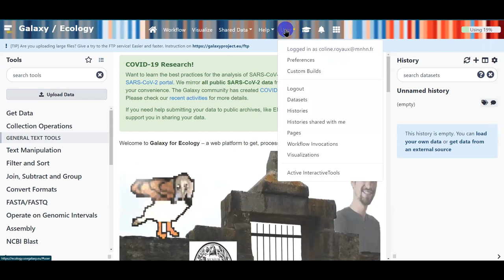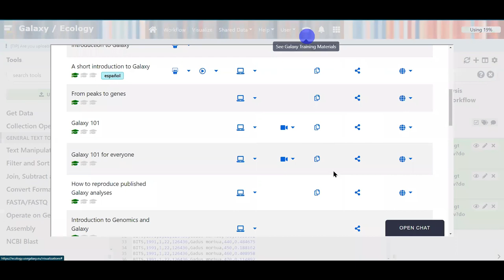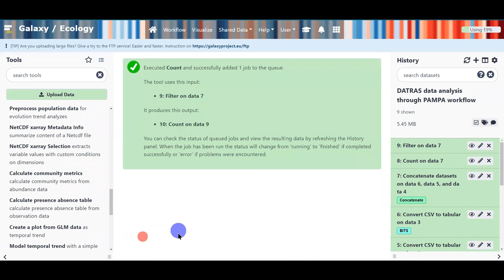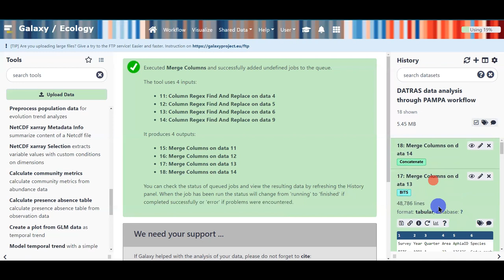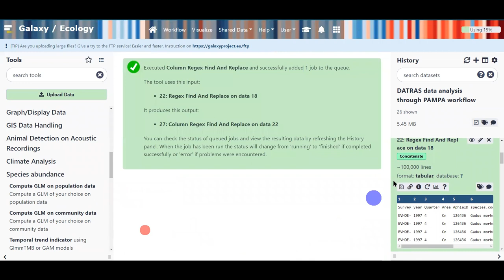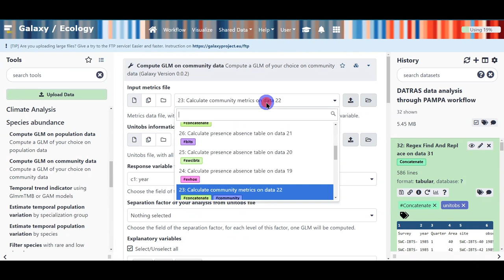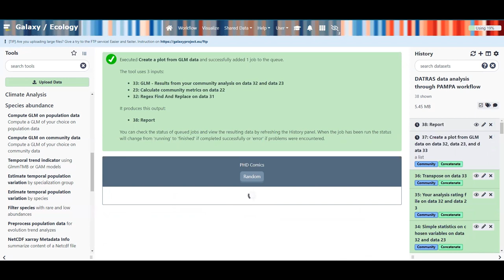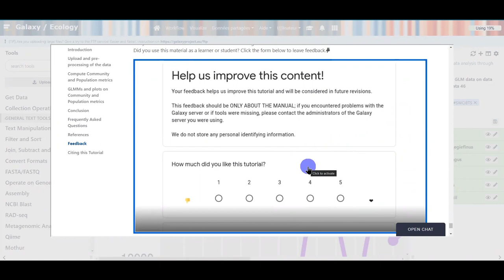GTN Tutorial - Compute and analyze biodiversity metrics with PAMPA toolsuite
Speaker: Coline Royaux
Captions: Coline Royaux